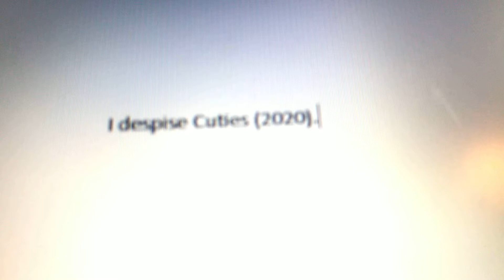Random opinion #3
You guys know the reason why.

If some of you like this movie, do me a favor. PLEASE keep your opinions to yourself. If some of you SAY you like Cuties, I AM NOT accepting your opinion because I don’t allow supporters of this movie in my channel. You supporters of this movie need to get out of here if you say that.